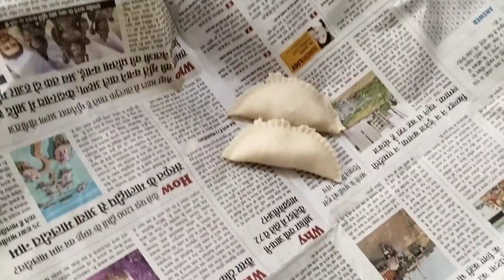happy makar sankranti 😊😊😊!! kis kis ne bna liye laddu 😍😍🌹🌺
makar sankranti special laddu , !!♥️😊